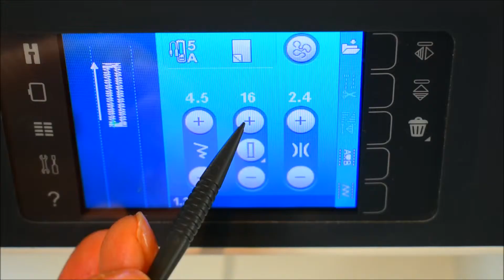Come fare un'asola con Pfaff Creative 3.0 - Jolicì Cucito Express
Come fare un'asola con Pfaff creative 3.0 - sistema sensormatic Vuoi maggiori informazioni o consigli? Contattaci cliccando su uno dei link qui sotto!

Tutte le attrezzature ed i materiali utilizzati nel video li trovi qui sotto, basta un clik ⬇️⬇️⬇️